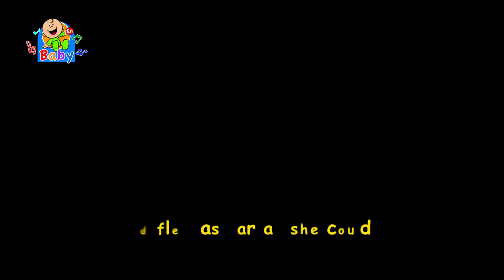The ant & the dove - Toyor Baby English